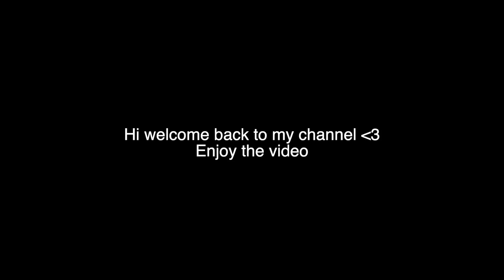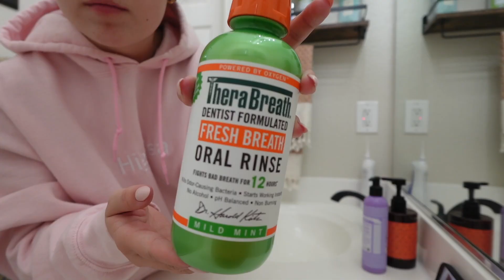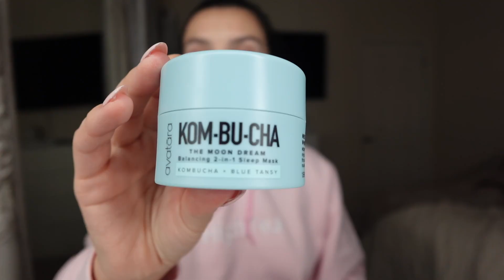few days in my life.. CHATTY(nail appt., lil BTS of a photoshoot, gym)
Touchland code: AUDREYL15